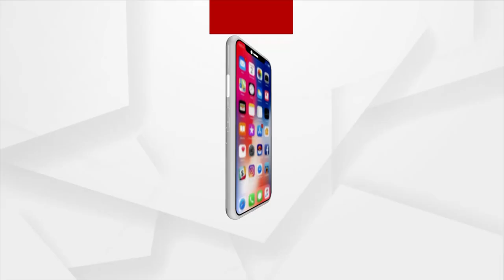Prescription | Cause of Menstrual Irregularities in Girls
Cause of Menstrual Irregularities in Girls.